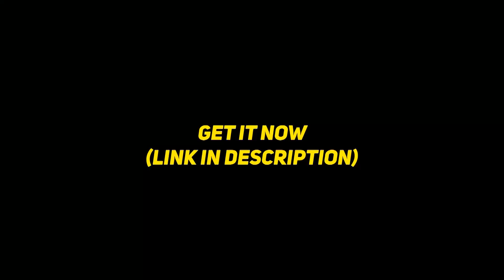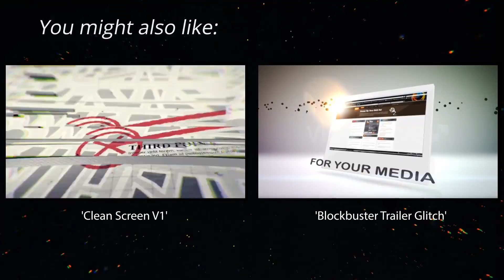Slide Show | Videohive After Effects Templates | Video Displays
Special Thank You ❤ to sharegokul!

Recommended Section:
0:01 Shape Elements 2
1:20 Download 'Clean Screen V1'
1:20 Download 'Blockbuster Trailer Glitch'
1:20 Music
1:28.200 Download 'Subscribe project'